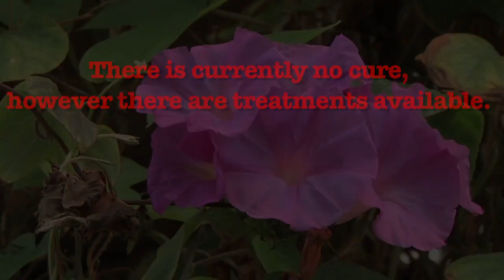MECFS Alert Episode 46: Interview with Rob Wijbenga, Chairman of ME/CFS Vereniging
By donating to our GoFundMe page, you can fund future episodes of ME/CFS Alert and aid us in our goal of comforting the sick, educating the doctors, and shaming the government.